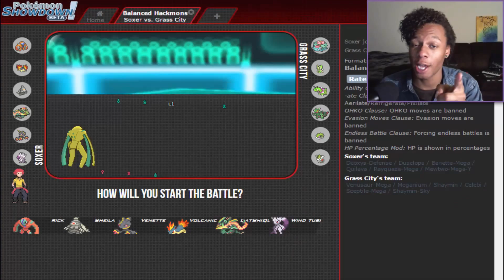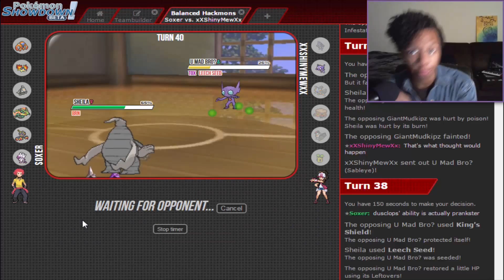Competitive Compositions WK08 Pt03- Team Assessment W/ Frosty Kones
What's Gucci YouTube!? Competitive Compositions focuses on competitive battling teams and ideas on Pokemon Showdown.

Competitive Compositions Schedule:

Sundays: Team Building
Tuesdays: Team Testing
Fridays: Team Assessment

Like Pokemon and randomness?